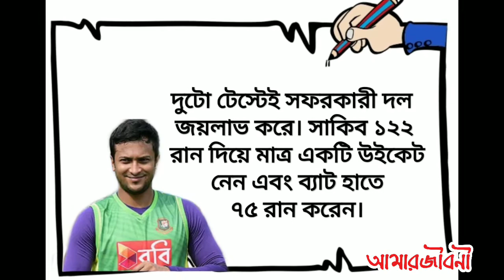Shakib Al Hasan | সাকিব আল হাসান | Shakib Al Hasan Biography In Bangla | Cricket Bangladesh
সাকিব আল হাসান এর জীবনী | Shakib All Hasan's Biography 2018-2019 In Bangla | Cricket Bangladesh 🇧🇩

সাকিব আল-হাসান জন্ম: ২৪ মার্চ ১৯৮৭ একজন বাংলাদেশি ক্রিকেটার। ২০০৬ সালের আগস্ট মাসে জিম্বাবুয়ের বিপক্ষে একদিনের আন্তর্জাতিক ম্যাচেঅভিষেক। তিনি বামহাতি মিডল অর্ডার ব্যাটসম্যানএবং বামহাতি অর্থোডক্স স্পিনার। সাকিব বাংলাদেশ ক্রীড়া শিক্ষা প্রতিষ্ঠান (বিকেএসপি)-এর একজন প্রাক্তন শিক্ষার্থী। তাঁর খেলার মান আর ধারাবাহিকতা তাঁকে নিয়ে গেছে এক নতুন উচ্চতায়, হয়েছেন দলের সবচেয়ে নির্ভরযোগ্য একজন খেলোয়াড়-"দ্য ওয়ান ম্যান আর্মি"। এছাড়াও তাঁর রয়েছে বিশ্বের সেরা অলরাউন্ডার হওয়ার কৃতিত্ব।

  Shakib Al Hasan Biography in Bangla |
amarjiboni | Bangladesh | bio | jiboni.

amarjiboni